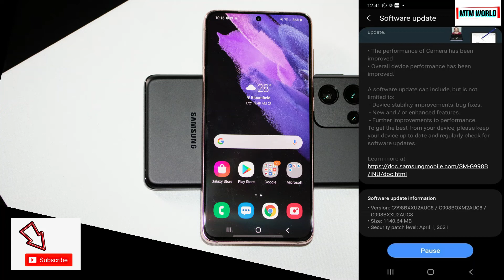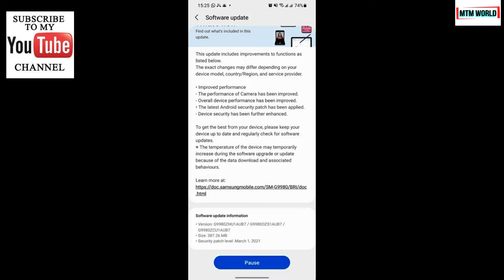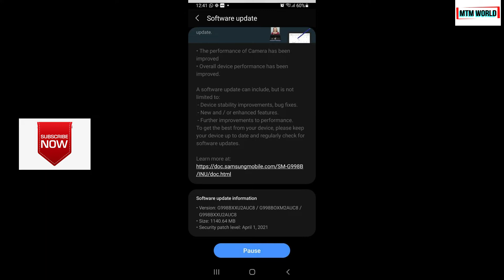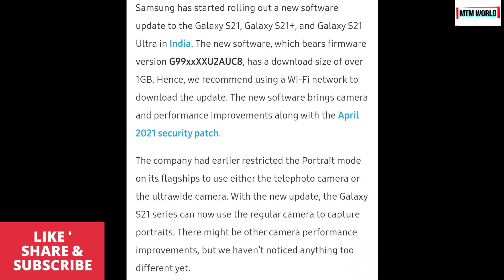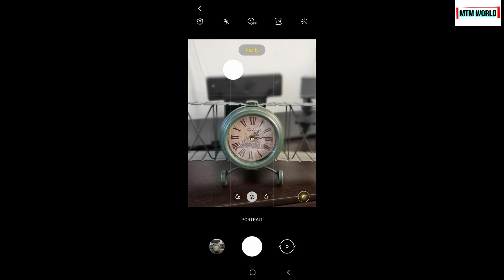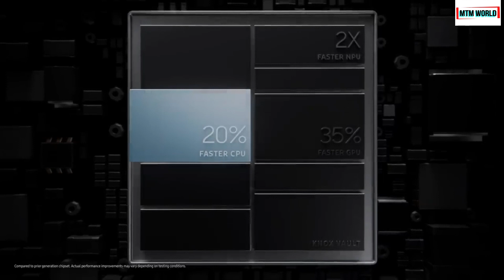SAMSUNG GALAXY S21, S21 ULTRA APRIL 2021 UPDATE RELEASED WITH CAMERA IMPROVEMENTS.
Dear friends, Samsung has released April 2021 update for Galaxy S21 Ultra and other S21 series devices. In this video will see and discuss about this update and will share all the information regarding this update.